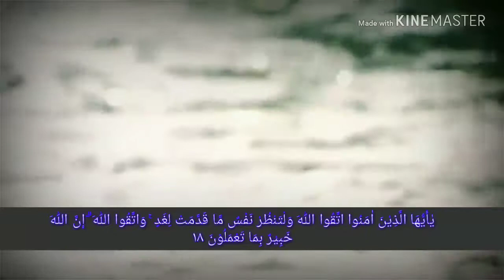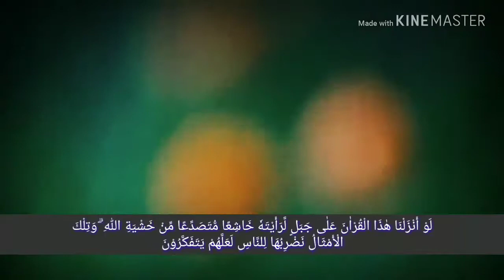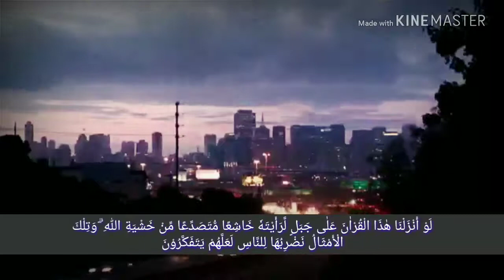Surah Al-HASYR Ayat 18-21